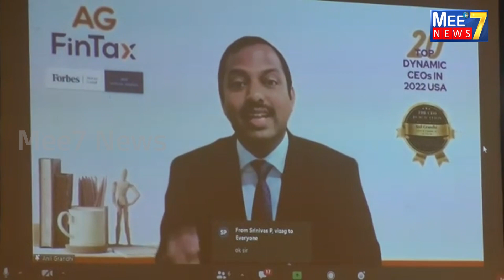అమెరికాలో మన తెలుగు వ్యక్తికి అరుదైన గౌరవం లభించింది